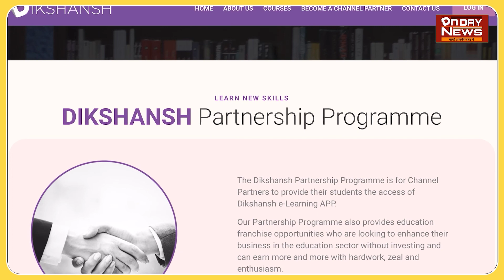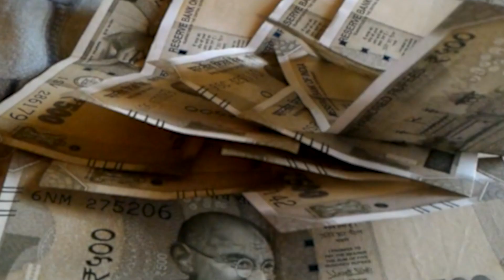बिहार श राब बंदी कानून को लेकर एक बार फिर से जीतन राम मांझी ने दिया बड़ा बयान।dndaynews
बिहार श राब बंदी कानून को लेकर एक बार फिर से जीतन राम मांझी ने दिया बड़ा बयान।